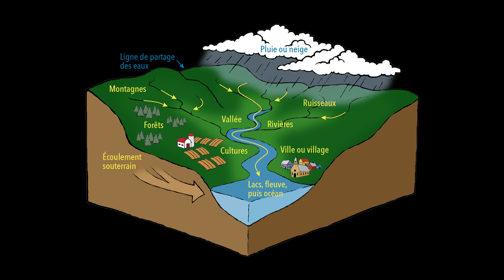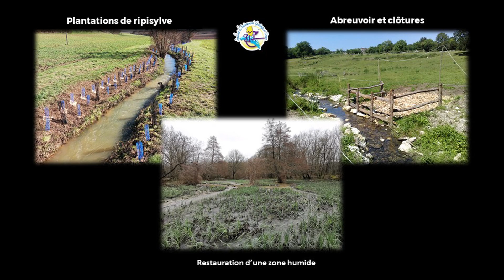Et si les rivières étaient notre défi de demain ? | Amandine Pouzet | TEDxChâteauroux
Les rivières sont des écosystèmes en danger, qu’il est important de mieux connaître pour mieux agir. Amandine, chargée de mission des milieux aquatiques, nous partage son expertise, pour la préservation de nos rivières : Un bien commun. Une démarche complexe et systémique, où le premier acteur c’est vous, c’est moi, c’est chacun de nous.

Intervention filmée lors du TEDxChâteauroux 2024 : Ensemble(s), Cité du Numérique, Châteauroux, Indre, Centre Val de Loire, le 07/06/2024

- This talk was given at a TEDx event using the TED conference format but independently organized by a local community.

Ecologie Eau Riviere Water Ecology River Après un Master en ingénierie aquatique et des corridors fluviaux, Amandine Pouzet a été technicienne de rivière puis chargée de missions en milieux aquatiques dans un syndicat de rivière. Elle s'est engagée dans des programmes de reconstruction de rivières abimées par l'action humaine.
Elle veut transmettre sa passion et son expertise pour la protection des milieux aquatiques. This talk was given at a TEDx event using the TED conference format but independently organized by a local community.